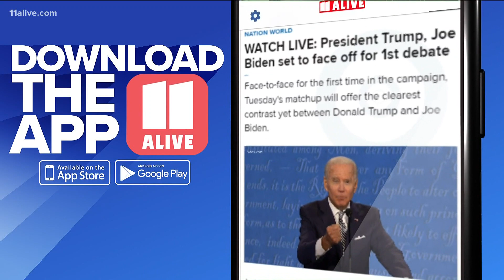Who won the presidential debate?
Analysists Mike Hassinger and Tharon Johnson react to the presidential debate with 11Alive's Jeff Hullinger.